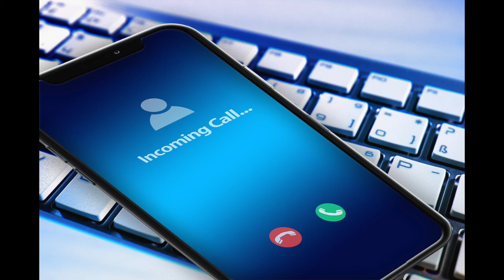Syntropy - Koan II (Alpha 10 Hz) (Ambient)